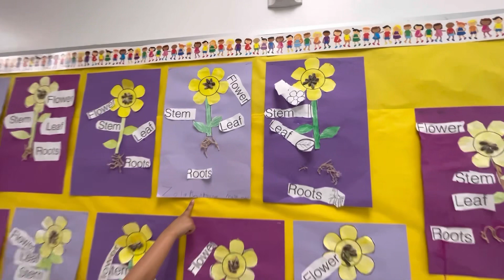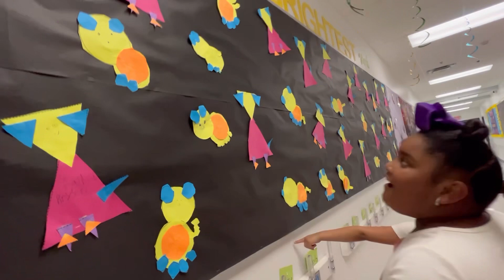BBG Girls Fine Arts Night at School!!! They did a Great Job! 💜💙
Hope you guys enjoy the video, The BBG girls did a great job performing tonight!